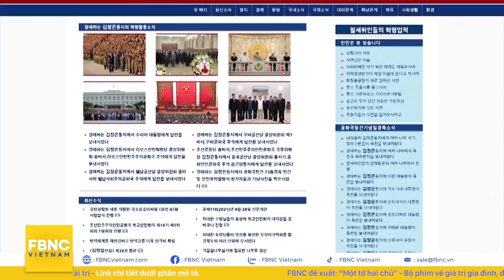Thời sự quốc tế 1/10 | Trung Quốc có "thành tích bất hảo"với cam kết quốc tế | FBNC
Thời sự quốc tế 1/10 | Trung Quốc có "thành tích bất hảo"với cam kết quốc tế
CON ĐƯỜNG GIA NHẬP CPTPP CỦA ĐÀI LOAN ĐẦY RẪY THÁCH THỨC CHÍNH TRỊ
TRUNG QUỐC NHIỀU LẦN XEM THƯỜNG CAM KẾT QUỐC TẾ, CPTPP TỎ Ý DÈ CHỪNG?
TRUYỀN THÔNG TRUNG QUỐC CẢNH BÁO EU ĐỪNG ĐÙA GIỠN VỀ VẤN ĐỀ ĐÀI LOAN
CÁC HỌC GIẢ THẢO LUẬN VỀ QUAN HỆ ĐÀI - NHẬT DƯỚI THỜI THỦ TƯỚNG KẾ NHIỆM
NHẬT BẢN LÊN ÁN VỤ PHÓNG TÊN LỬA CỦA TRIỀU TIÊN
TRUNG QUỐC YÊU CẦU MỸ NGỪNG HÔ KHẨU HIỆU SÁO RỖNG VỀ VẤN ĐỀ TRIỀU TIÊN
G20 SẼ NHÓM HỌP VỀ VẤN ĐỀ AFGHANISTAN VÀO NGÀY 12.10 TỚI
ĐỘI TUYỂN BÓNG ĐÁ NỮ AFGHANISTAN NUÔI DƯỠNG ĐAM MÊ Ở BỒ ĐÀO NHA

FBNC
ĐỒNG TIỀN THÔNG MINH - CUỘC SỐNG THÔNG MINH